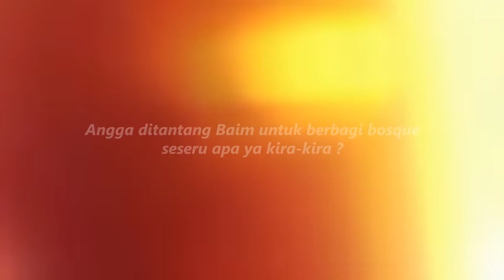ADEM LIAT ANGGA YUNANDA BERBAGI. ANGGA LANGSUNG CARI PEDAGANG DAN SUPIR TAKSI ...